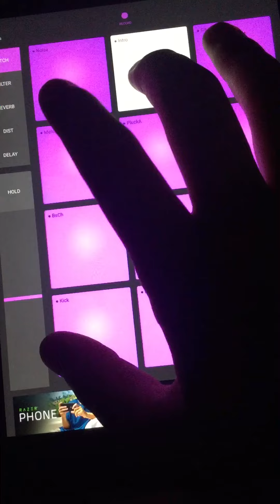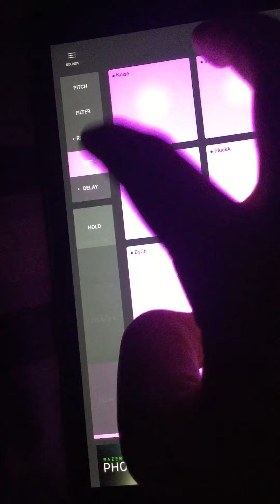Electro drum pads 24: keep me warm tutorial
Today I show you how to do keep me warm on drum pads 24! This one isn’t as good as the previous one in my opinion, mainly because of the lack of effort put into the soundpack like come on! The vocals are poor as they only last about 5 seconds and it’s also sung by someone who can’t sing for shit! The bass line itself is fucking boring and takes literally no skill to learn it and that’s NOT a good thing. Another thing I’d like to talk about is the use of ads on the app which is a recent issue for me as literally EVERY FUCKING TIME I open a bloody soundpack there’s an ad that pops up right in your fucking face! This hasn’t really happened before but for some reason in the last couple of weeks I’ve been on this app I’ve had over 200 ads appear every time I open a soundpack, seriously this app is an absolute joke 😂😂😂